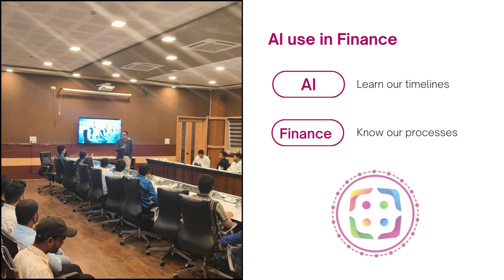AI use in Finance | Seminar Ranchi Press Club